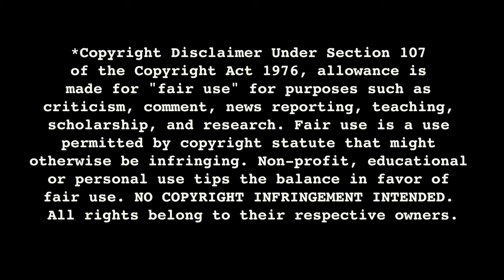Coby is really digging RAIDERS OF THE LOST ARK (1981) Movie Reaction FIRST TIME WATCHING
Indiana Jones and the Raiders of the Lost Ark (1981)

Raiders of the Lost Ark[b] is a 1981 American action-adventure film directed by Steven Spielberg from a screenplay by Lawrence Kasdan, based on a story by George Lucas and Philip Kaufman. Set in 1936, the film stars Harrison Ford as Indiana Jones, a globetrotting archaeologist vying with Nazi German forces to recover the long-lost Ark of the Covenant which is said to make an army invincible. Teaming up with his tough former romantic interest Marion Ravenwood (Karen Allen), Jones races to stop rival archaeologist René Belloq (Paul Freeman) from guiding the Nazis to the Ark and its power.

We thought it would be fun for Coby to watch Indiana Jones in chronological order, which is basically just reversing Temple of Doom with Raiders of the Lost Ark but ultimately the films were made so close together it's hard to tell the difference in Harrison Ford's age. We can imagine Short Round is in boarding school getting an education so he can show up later in the Short Round Disney+ series.